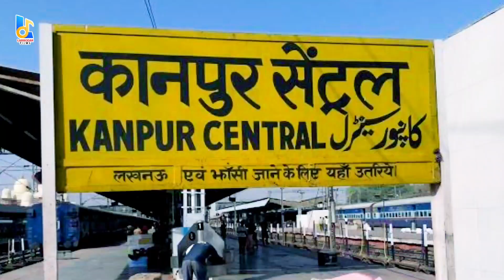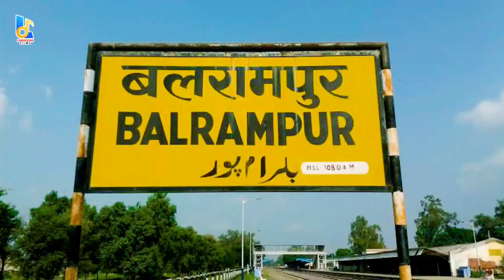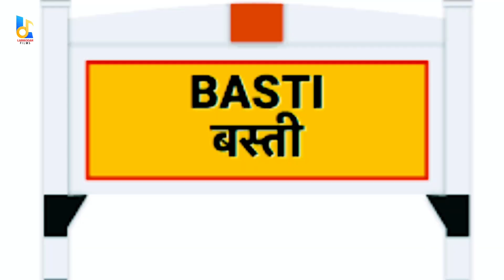VIDEO | ढोढ़ी के गोदनवा | Shyam Ji Yadav का सबसे हिट गाना | Dhodhi Ke Godanwa | New Bhojpuri Song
VIDEO | चुनरी तुलसीपुर से हो | Shyam Ji Yadav का सबसे हिट देवीगीत | Chunri Tulsipur Se Ho | #2022

► Album :- ढोढ़ी के गोदनवा
► Song :- Dhodhi Ke Godanwa